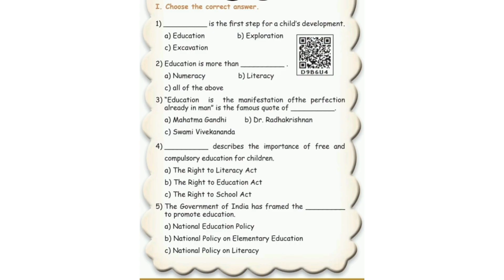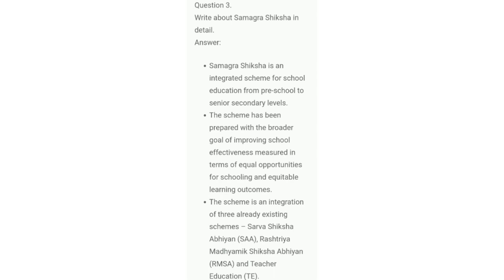5th standard social science education rights book back exercises